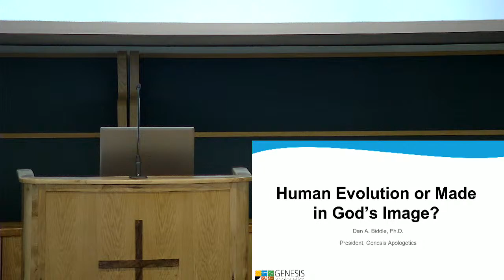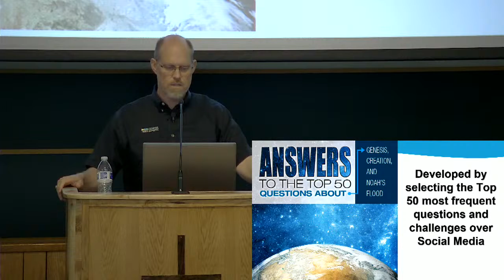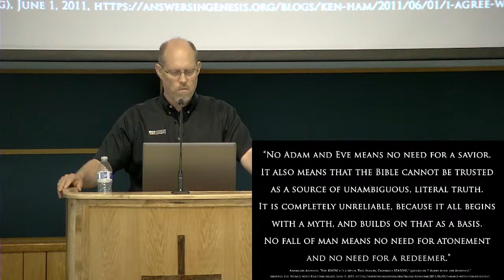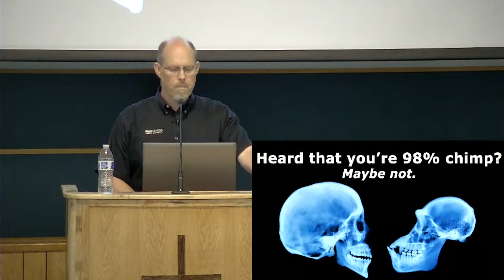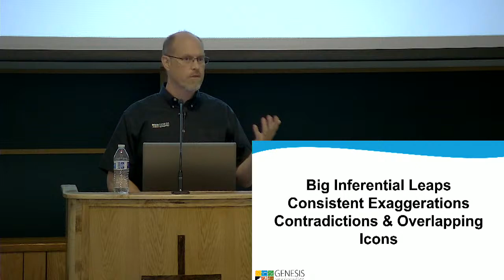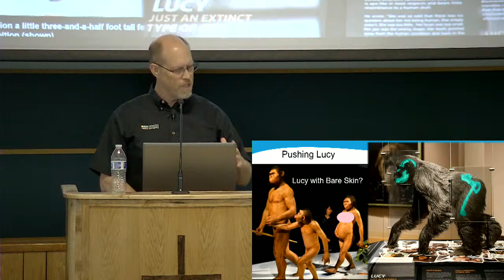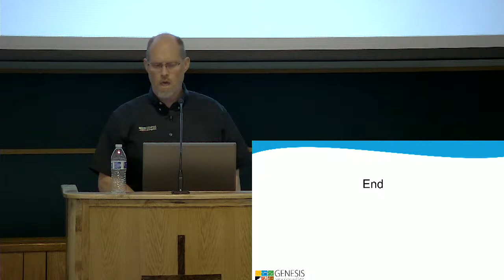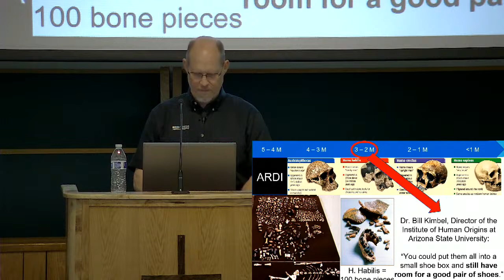Dr. Dan Biddle "Human Evolution or Made in God’s Image” [date]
Alpha & Omega 2021 Dr. Dan Biddle "Human Evolution or Made in God’s Image” [date]